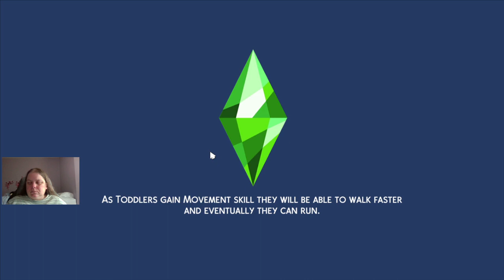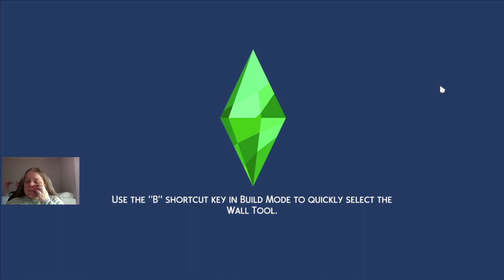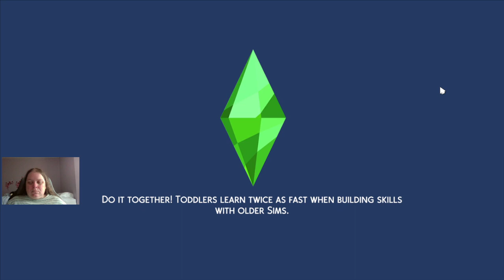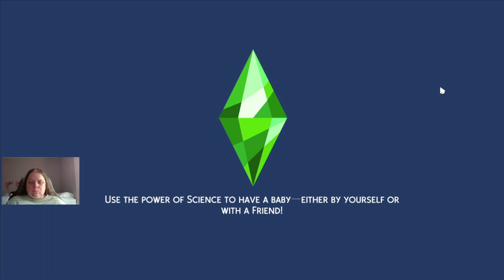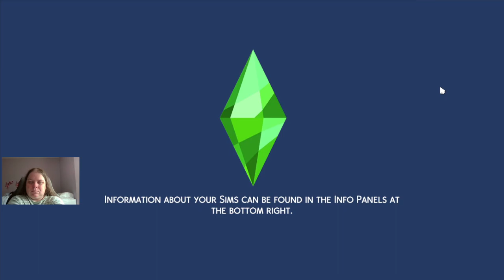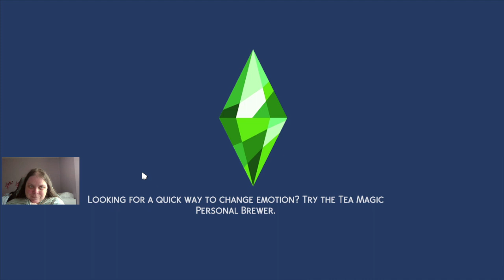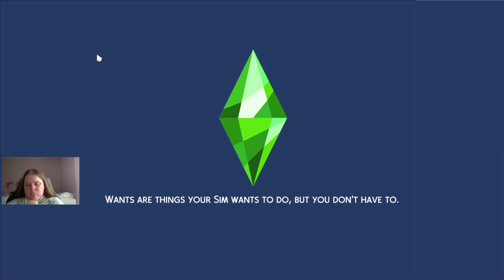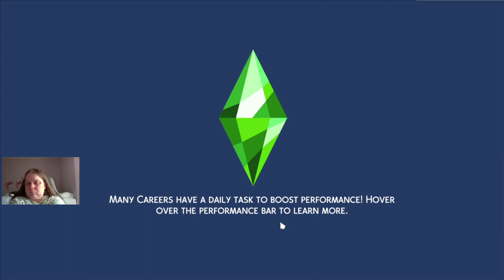The Sims 4 the witching hour ep 6